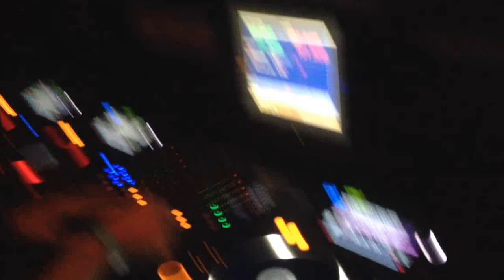Tom Hades @ unleash, petrol club 24/10/15